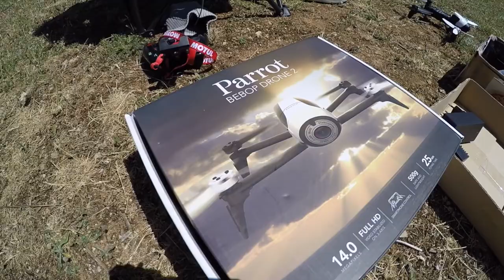Parrot Bebop 2 A pilot Bebop to 12 years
A pilot Bebop 2 Parrot to 12 years
Nothing easier even with wind stability
GPS back home, safe, easy to fly